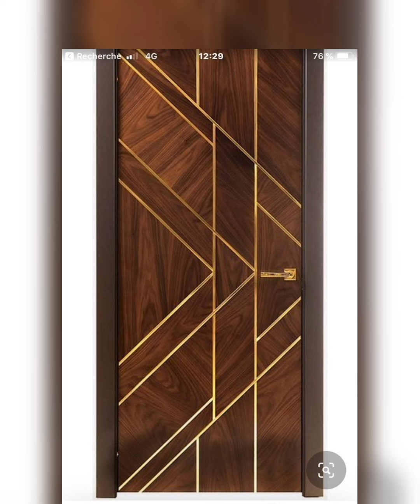Top luxury door designing ideas for bed room | New designs of door / darwaza designs